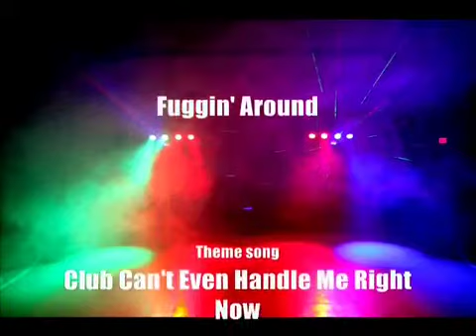The B.S. Show -Stef & The G-Man Live Stream every Thursday Night.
Stef & The G-Man Live Stream every Thursday Night.